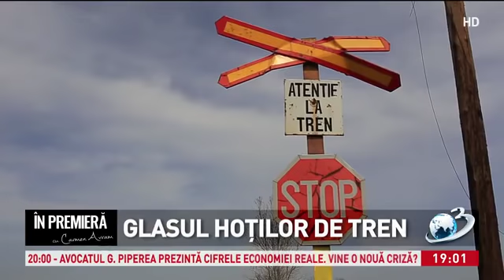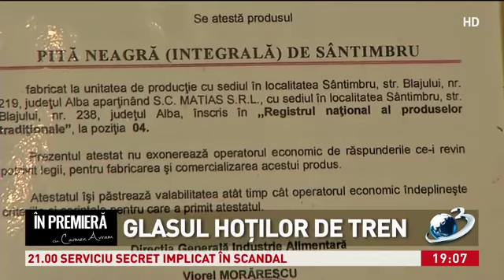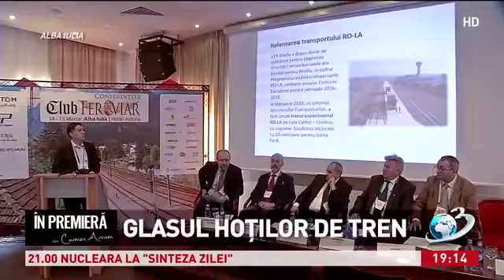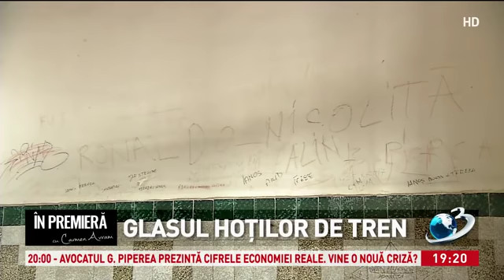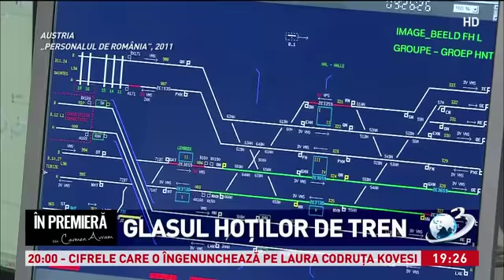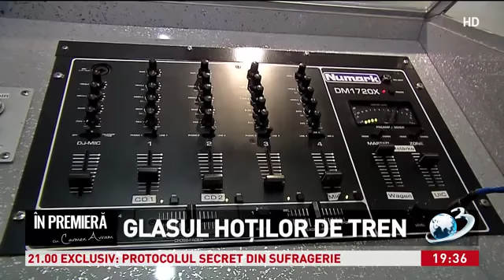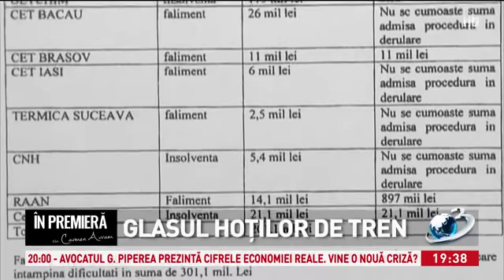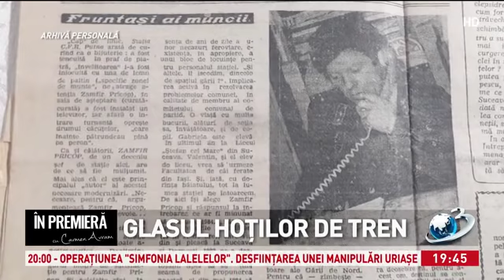Glasul hoților de tren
Glasul hoților de tren, In Premiera, 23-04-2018